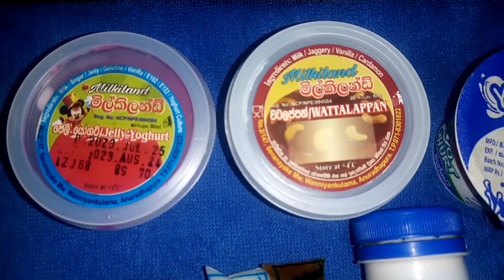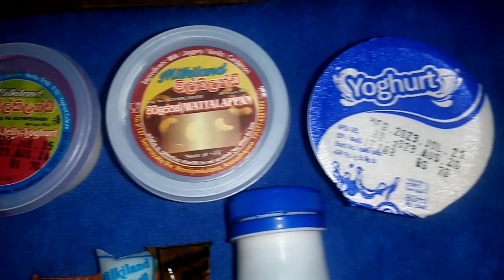අතේ මුදලට ගෙදරම අයිස් පැකට් හදමු/How To Make Ice pops/Easy To Make At Home/Homemade Ice pops/@SLBIZ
Hi Frainds

සුභ දවසක් යාලුවනේ ඔබ සැම SLBIZ YOUTUBE චැනලය වෙතින් සාදරයෙන් පිලිගන්නවා. ඔබ   අද අපි ඔබට අරන් එන්නේ ගෙදර ඉදලා අයිස් පැකට් ව්‍යාපාරයක් කරලා මුදල් හොයන්නේ කොහොමද කියලා. දුරකථන අංක සියලු විස්තරයක්ම වීඩියෝ එකෙන් අපි ලබාදෙනවා ඒ නිසා SKIP නොකර වීඩියෝව අවසන් වන තුරුම බලන්න. මොකද හැම වචනයක්ම ඒ තරම් වටිනවා. ඒ වගේම අපගේ slbiz යූටියුබ් චැනලයේ ‍වීඩියෝ නරඹන්න කියා ආරාදනා කරන අතර හොදයි නම් යාලුවන්ටත් බලන්න share කරන්න like කරන්න අප දාන වීඩයෝ ඔබ ලගටම ගෙන්ව ගන්න slbiz යූටියුබ් චැනලය Subscribers කර bel all clik කරන්න

මේ වීඩියෝව හා සම්බන්ද ඔබගේ අදහස කුමක්ද අදහස පහලින් comment කරන්න මේ සම්බන්දව ඔබට තිබෙන ගැටලුත් අපට යොමු කරන්න අවශ්‍ය කෙනෙක් සිටිනවා නම් පහත දුරකථන අංකය වෙතින්ද විස්තර ලබා ගත හැකිය

MY CHANAL ID
UCaFzWhjd056m7Gab6jklaog

IF YOU LIKE MY CHANAL